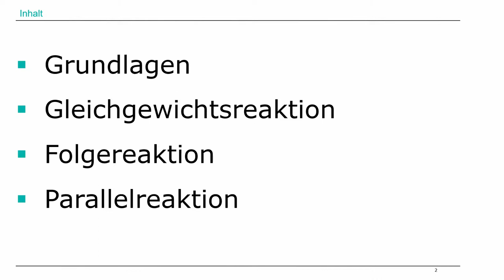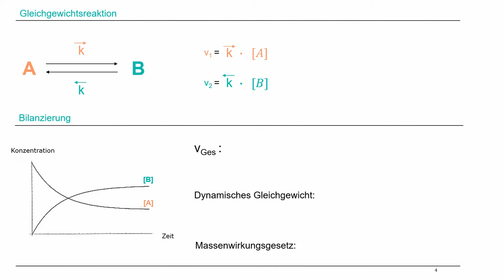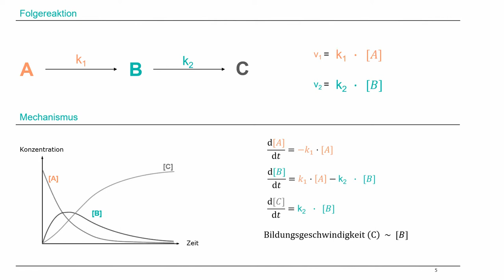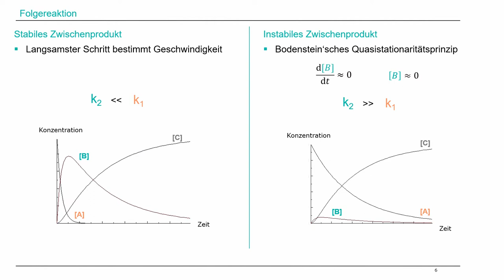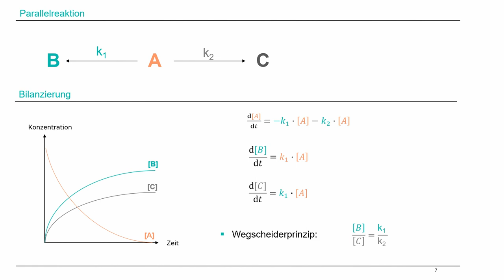Was ist eigentlich... eine komplexe Reaktion? (Gleichgewichts-, Folge- & Parallelreaktion im Modell)